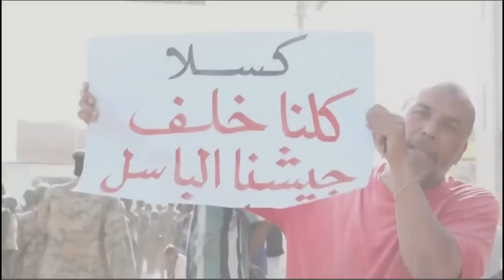كسلا.. قائد بكتائب الاحتياط السوداني يهدد الدعم السريع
هدد قائد بكتائب الاحتياطي السوداني، قوات الدعم السريع، خلال لقاء له مع رشان أوشي، رئيس تحرير موقع "مورنينغ نيوز"، وذلك ضمن برنامج "مشيناها خطى" على التلفزيون القومي.

جاء ذلك على هامش فعاليات أحياء الذكرى 69 لسودنة قوات دفاع السودان أو عيد الجيش، وأظهرت لقطات مسيرة حاشدة وعرض عسكري ضخم لقوات الدفاع السوداني وسط تظاهر المئات من الأهالي، كما أجرت لقاءات مع عدد من العسكريين ورجال الجيش تحدثوا فيها عن خيانة الدعم السريع للشعب السوداني.